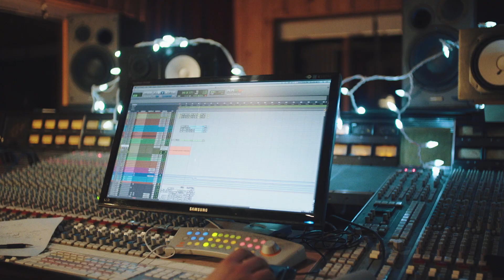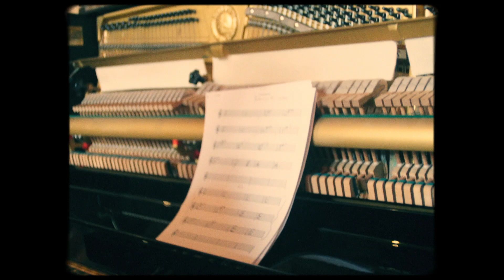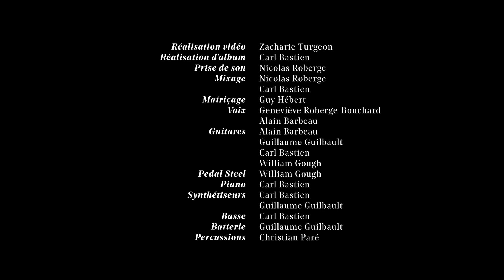Geneviève et Alain - Mon amour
Réalisation vidéo : Zacharie Turgeon
Réalisation d’album : Carl Bastien
Prise de son : Nicolas Roberge
Mixage : Nicolas Roberge, Carl Bastien
Matriçage : Guy Hébert
Voix : Geneviève Roberge-Bouchard, Alain Barbeau
Guitares : Alain Barbeau, Guillaume Guilbault, Carl Bastien, William Gough
Pedal Steel : William Gough
Piano : Carl Bastien
Synthétiseurs : Carl Bastien, Guillaume Guilbault
Basse : Carl Bastien
Batterie : Guillaume Guilbault
Percussions : Christian Paré

Paroles

Si encore une autre fois
Tes yeux posés sur moi
Si on prenait le temps
Comme avant
Comme quand il n’y avait que nous
L’amour plus fort que tout
Qu’on oubliait le reste du monde

Si seulement on se retrouve
Et qu’on se redécouvre
Si on refait l’histoire
Du départ
Dis, sauras-tu où aller?
Iras-tu où j’irai?
M’offriras-tu encore chaque seconde?

Souviens-toi mon amour
Mon amour
Mon amour

Viens, oublie que l’heure avance
Raconte-moi en silence
Ce qu’on ne nous dit plus
Comme au début

Souviens-toi mon amour
Mon amour
Mon amour

Regarde-moi
Garde-moi pour toi
Regarde-nous…

Souviens-toi mon amour
Mon amour
Mon amour

iTunes: disponible le 26 avril
Google Play: disponible le 26 avril
Spotify: disponible le 26 avril